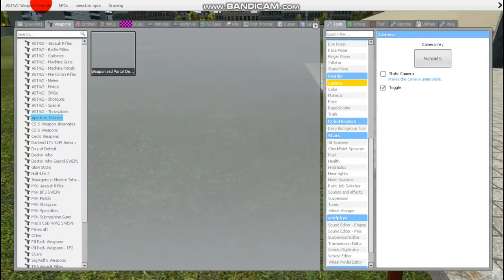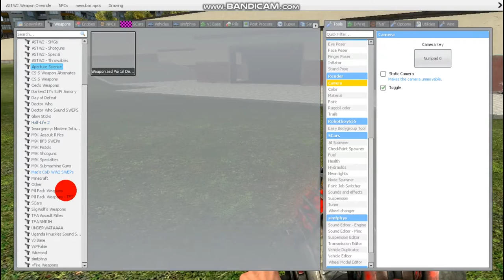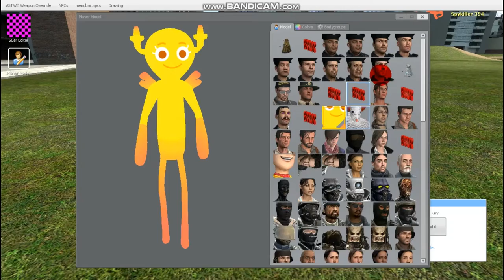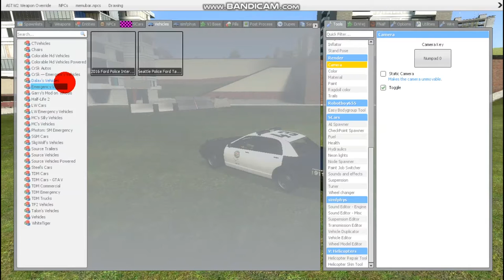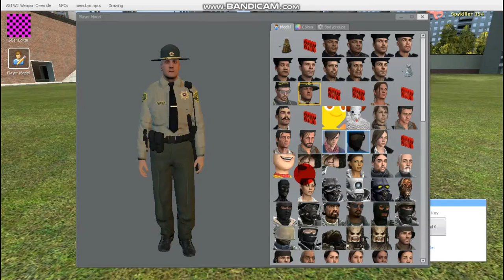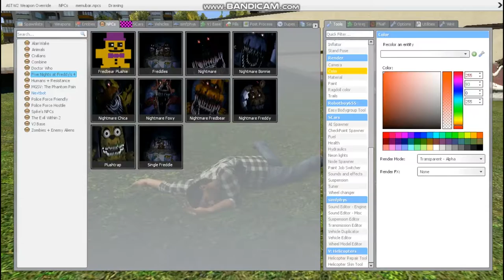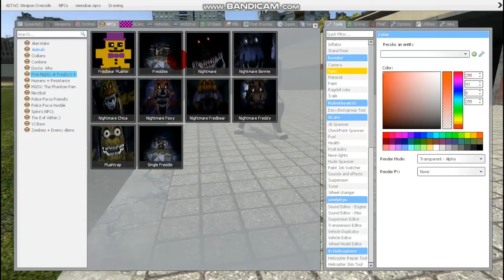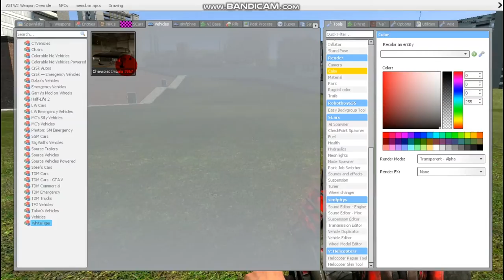KILLING EACH OTHER IN GMOD ft Joseph Nelson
Hello guys we are back finally with another gmod video and today me and Joseph are just killing each other and creating chaos so yeah enjoy the video.

Connor's channel

Connor's Instagram

Connor's Discord

Colt - Connor#1825

Intro song